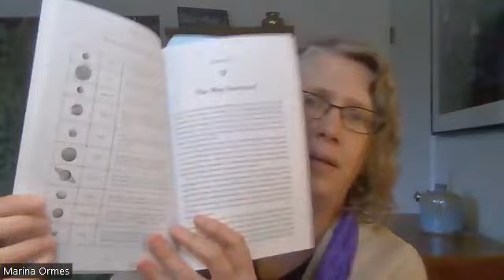How Does Astrology Work? // Astrology Answers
Does Astrology work? How does Astrology work?

Astrology is how humans look at the sky and view its changes correlating with themes or qualities in our experience here on Earth.

There is night and day that has to do with the rotation of the Earth on its axis. We also notice that the planets go through the Zodiac. The Zodiac is different segments of the sky. Each planet goes through all 12 zodiac signs in cycles.

Most people know about astrology according to their Sun sign, but you also have a moon sign, which relates to the position of the moon when you were born.

If you are looking for your Moon sign, you can Google "Moon sign calculator."

In 27 days, the Moon goes through the entire Zodiac, whereas it takes the Sun a whole year.

Mercury, Venus, Mars, Jupiter, Saturn, Uranus, Neptune, and Pluto each go through the entire Zodiac in their own time.

The sky at any given moment has all ten planets in certain parts of the Zodiac, giving us a unique energy for that moment. You can also look at this for a point in the future or a time in history to give you an idea of what the energies will be or what energies were present at that time.

Each of the planets in the sky represents a different part of ourselves.
The Sun is about our sense of self.
Our Moon is about our inner needs and feelings.
Venus is about love, values, things that make us feel good, and how we receive gifts, money, and pleasure.

The 12 signs of the Zodiac fall into one of the four elements (Earth, air, fire, water).
Spirit relates to action or fire, emotion relates to water, the body relates to Earth, and the mind relates to air.

Astrology can help us see how these different astrological themes and qualities can be used as tools.
If you are looking at a date, you can tell what themes or qualities will be present that day.

I’m Marina Ormes and I’m here to convey the astrology of unshakable self-care so you can 100% live according to your soul’s purpose and your very own brilliant, limitless potential.

When I first discovered astrology, I was so frustrated with superficial or simplistic approaches to healing and wellness. I knew there was more to understanding myself, and I was shocked to realize the planets could be such a powerful tool that could help me and others on many levels. 😯

Since that time almost 30 years ago, I have helped folks on a healing path use their charts like rocket fuel that accelerates your healing and growth. It helps you heal the past, break through limitations, and transcend challenges so you can come back stronger and more whole.

You don’t need to know anything about astrology, or know any technical language! I'll translate it for you. 💖